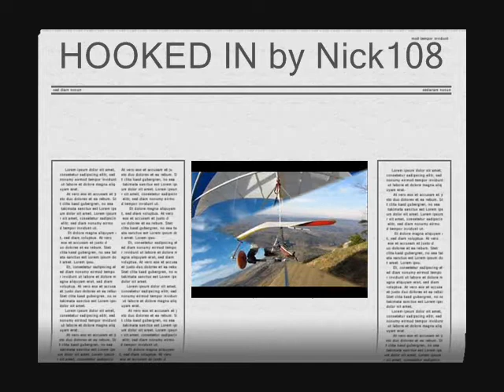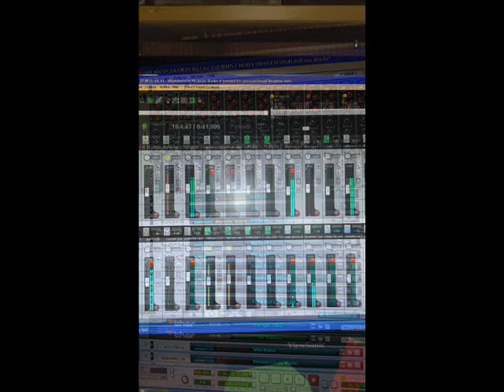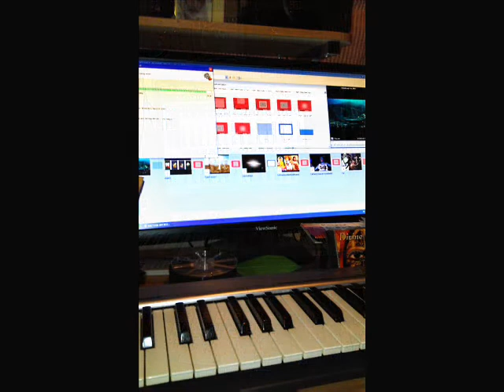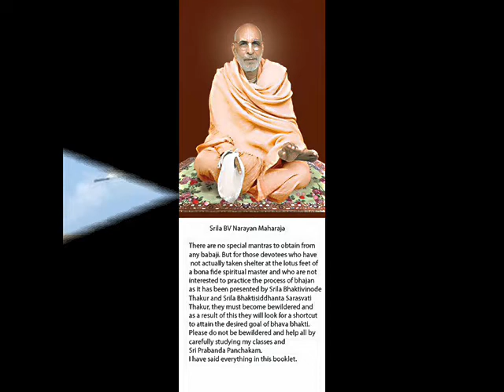HOOKED IN by Nick108